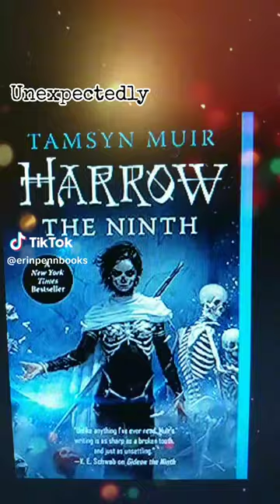Harrow the Ninth by Tamsyn Muir